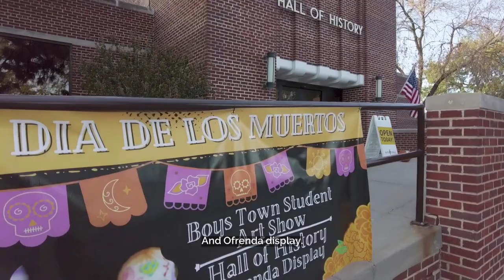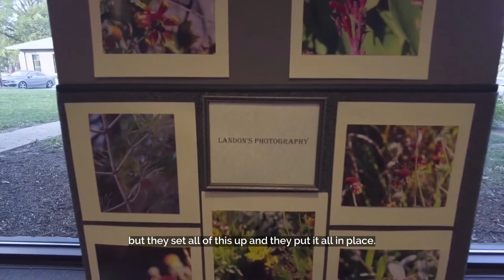Boys Town Art Show and Ofrenda Celebration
Each fall we host an art show at the Boys Town Hall of History to showcase our students' incredible talents. 🎨 This art show is in conjunction with a Día de los Muertos celebration. The Latinx Organization Understanding Diversity (LOUD) Employee Resource Group teams up with our art students to create a beautiful Ofrenda. 💀💐